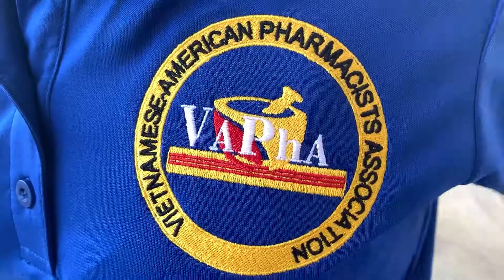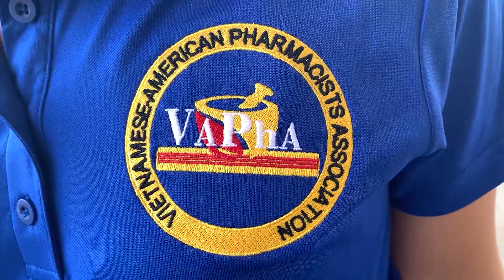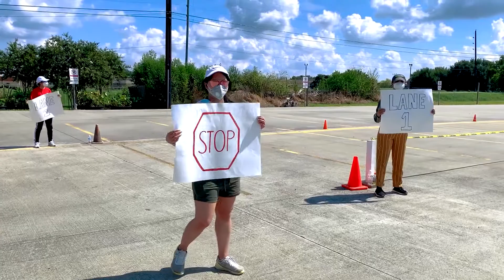VIETV HOUSTON 300 xét nghiệm Covid 19 miễn phí cho Cộng Đồng Việt Nam tại Houston